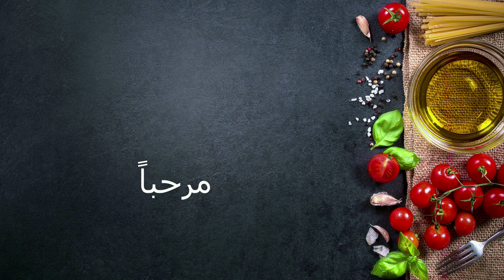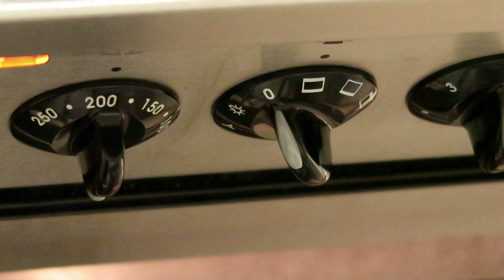زنخة الدجاج اصبحت من الماضي _ الفراخ _ Grilled chicken in the oven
OVEN GRILLED CHICKEN